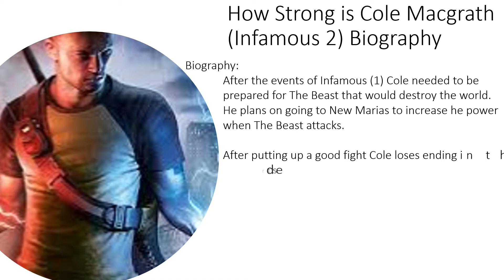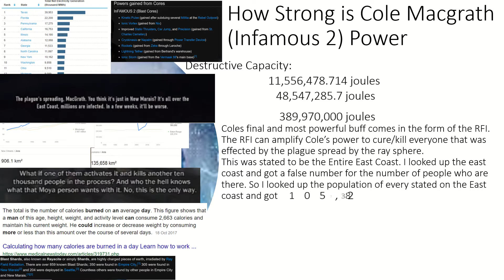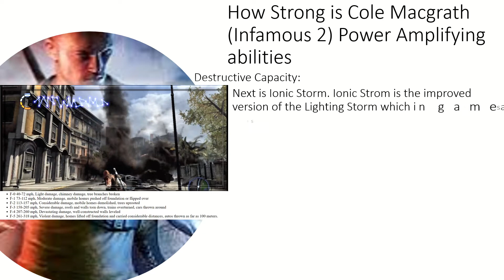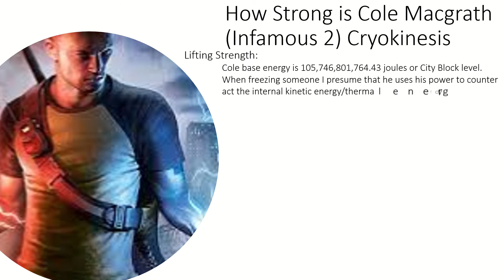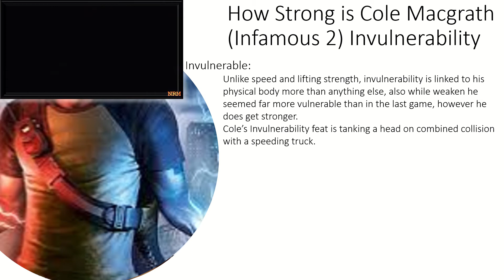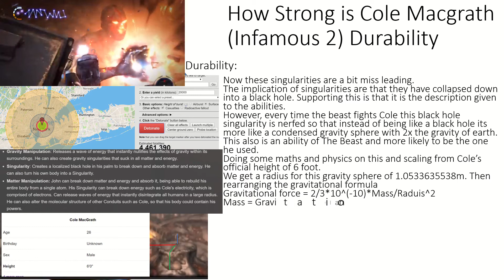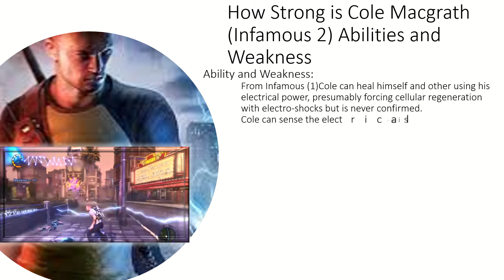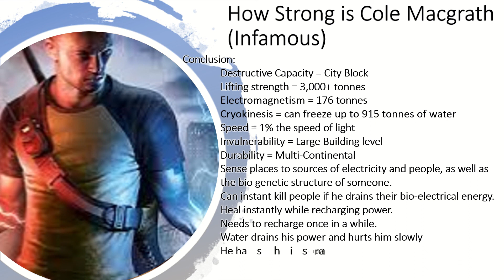How Strong is Cole Magrath The Saint of New Marias (Infamous 2)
This is the peak of power that Cole achieves in the good ending of the game. I like the Si Fi of this game as well as how all the collective cut-scenes make for a entertaining Game Movie.

Also Irony until he gets the RFI his raw power is less than the first game.